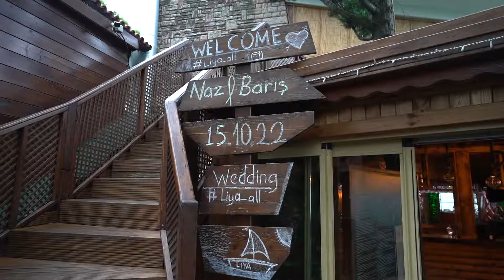Çiftimizin Görüşleri - 15.10.2022 - Naz-Barış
''Biz yaklaşık 9-10 gün önce anlaştık. Bu kadar kısa zamanda bence Liya dışında bunu yapabilecek ve bizimde güvenebileceğimiz bir yer olabileceğini sanmıyorum o yüzden tüm Liya ailesine teşekkür ediyoruz. Bizim için inanılmaz güzel bir geceydi.''🙏🤍🤍